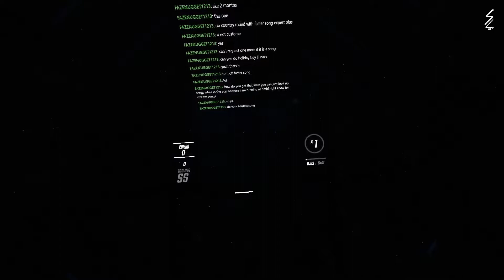"GHOST" - Camellia [Beat Saber][Expert][qqrz997's Map]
I learned my lesson about Text-To-Speech and repeating symbols, woops. T_T

Not my first time passing this one. A person in chat wanted to see some sweaty action, so here's me playing this after rank grinding for over three hours. Hopefully I'll get better accuracy at this one soon, maybe even pass it on expert+? We'll see. ¯\_(ツ)_/¯

CHART (Ranked):
qqrz997

SUPPORT THE ARTIST :D
Camellia